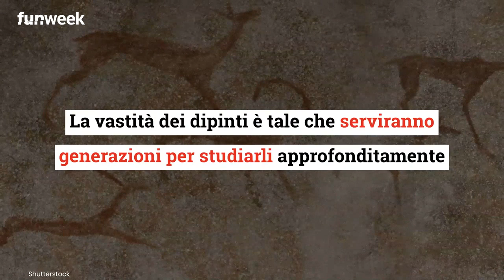La Cappella Sistina degli antichi non si trova a Roma: l'incredibile scoperta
È stata ritrovata la “Cappella Sistina degli antichi”, un’incredibile scoperta che, però, non è a Roma: ecco dove si trova e cosa contiene.

LEGGI ANCHE: -- Perché non si possono fare foto nella Cappella Sistina? Ecco il vero motivo